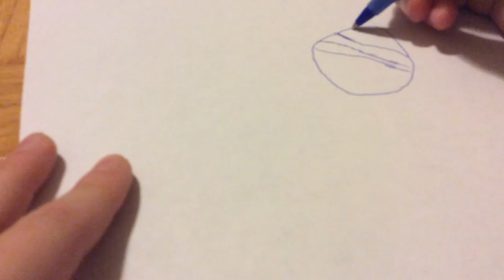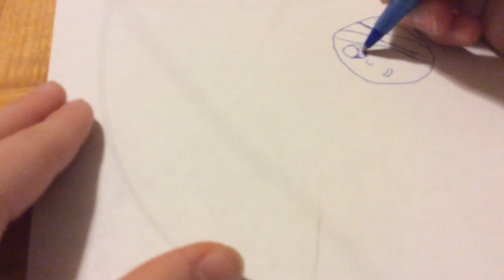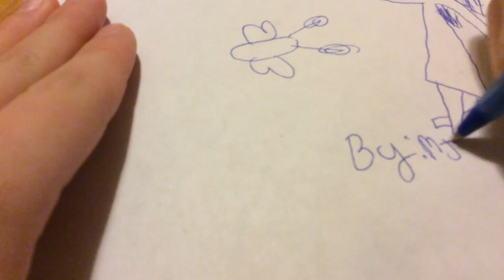(2) Drawing with MJP